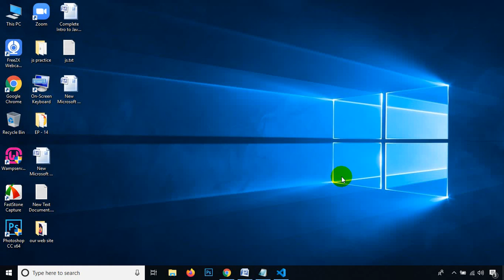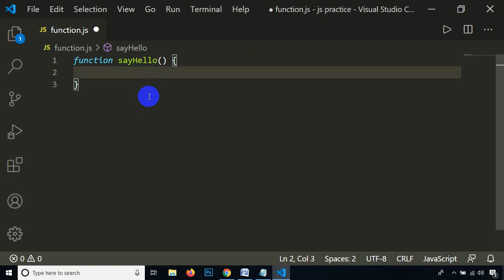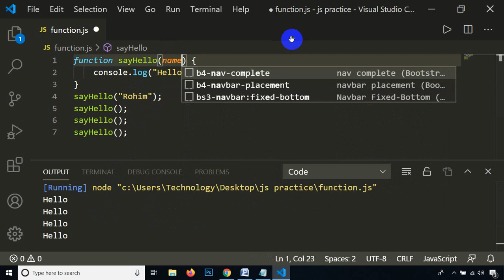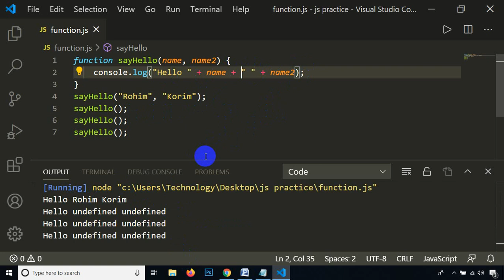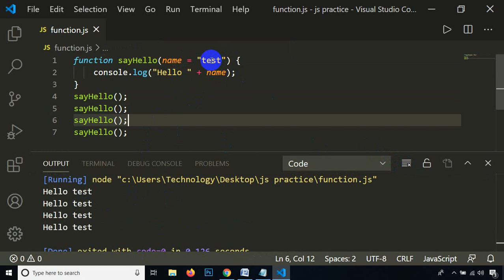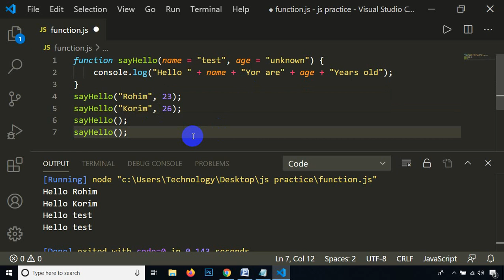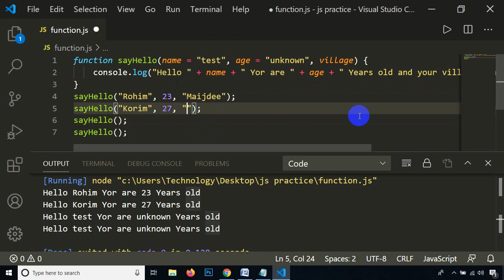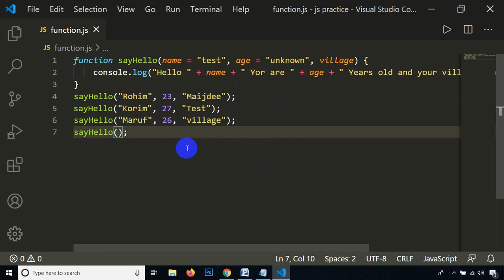java script --- function -- class-16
A function is a JavaScript procedure—a set of statements that performs a task or calculates a value. To use a function, you must define it somewhere in the scope from which you wish to call it. See also the exhaustive reference chapter about JavaScript functions to get to know the details.